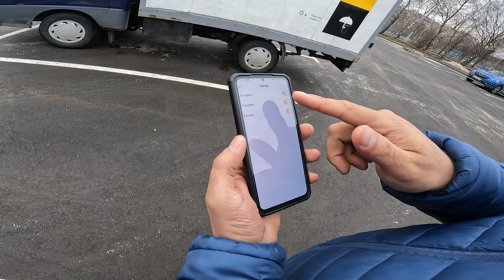Купил Хендай Портер. Ушёл в тариф ГРУЗОВОЙ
Зохид решил попробовать свои силы в грузовом тарифе и купить поддержанный портер. О непростой покупке расскажем в этом ролике.

3 дня БЕЗ КОМИССИИ парка❗️

✅Подключаем водителей и курьеров к Яндекс
✅Моментальные выплаты
✅Добавим тебя в чат с водителями и новостями

ПИШИТЕ В НАШ ПАРК ПО ЛЮБЫМ ВОПРОСАМ О ДОСТАВКЕ💪

Чат с Зохидом и другими водителями